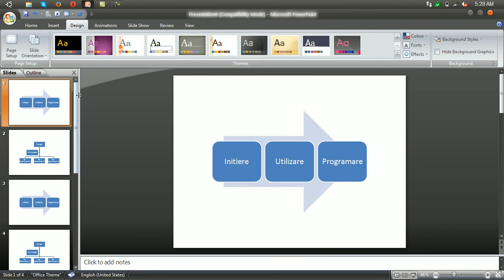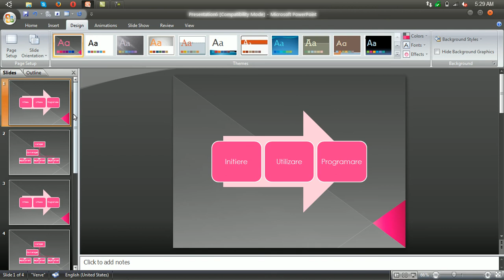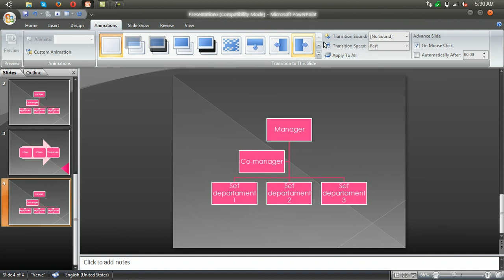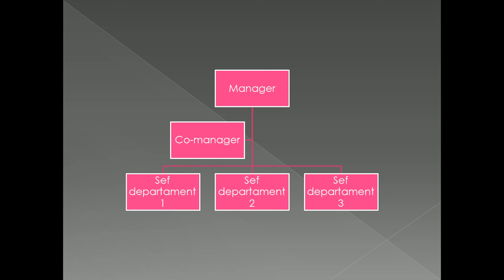Adaugarea efectelor de tranzitie intre slide uri si aplicarea unui design prezentarii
Ilustratii de tip SmartArt tutoriale video PowerPoint